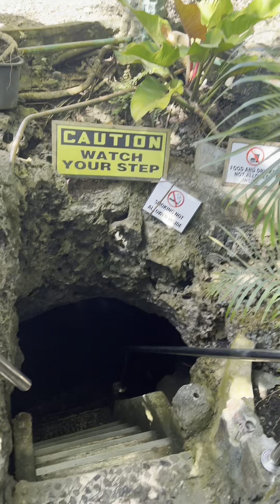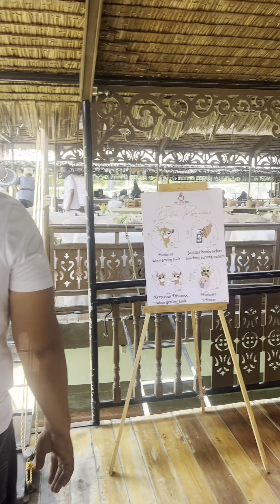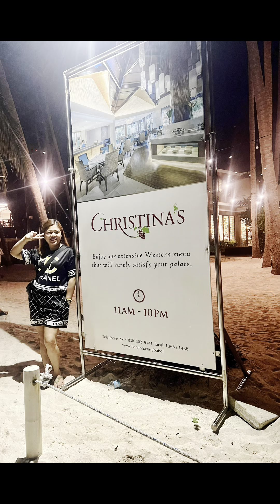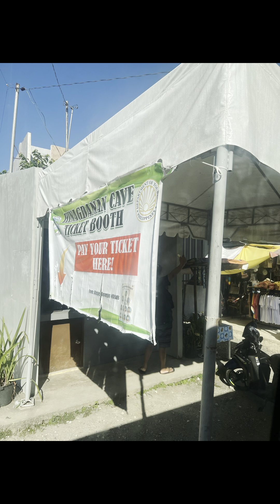BOHOL Trip 2nights 3days